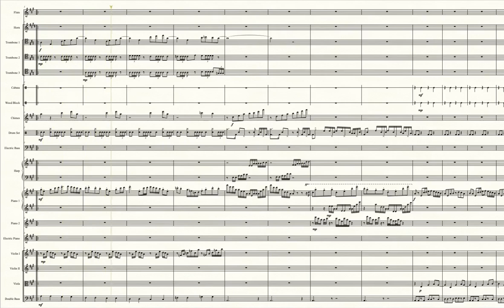Route 209 (Day) (Pokémon Diamond/Pearl) - Transcribed Score